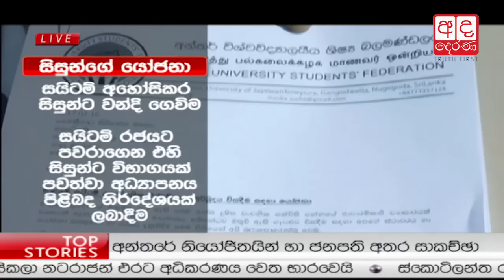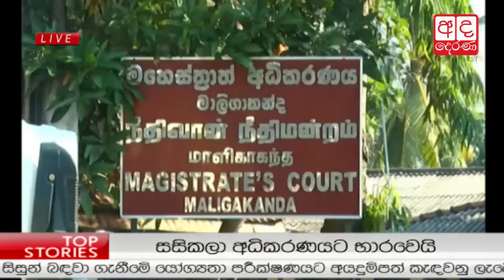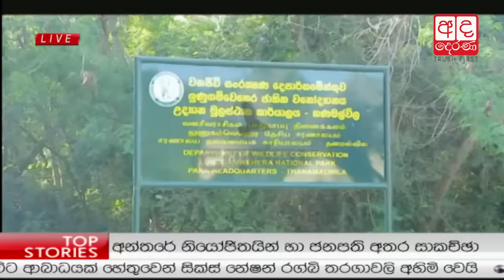Ada Derana Prime Time News Bulletin 06.55 pm - 2017.02.16